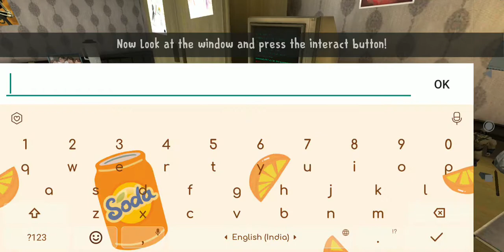😠Yaar koi iska muh band karao😠 | Ice Scream 2: Horror Neighborhood #1 | Horror Game | Live Gully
yaar hum ise bachane aye hai aur yeh hamarha hi dimag gha rhi hai... aur yeh puzzles itni difficult kyo hai... First try to Ice Scream 2: Horror Neighborhood.

Video recorded from AZ Screen Recorder.